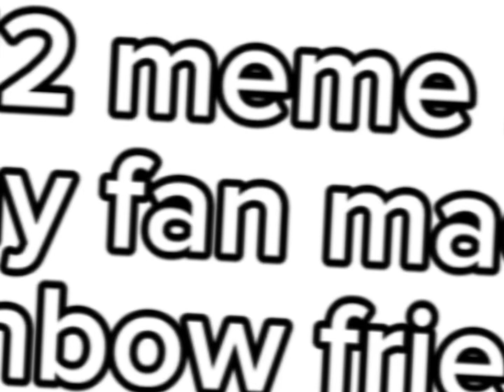Boys 12 meme but it’s my rainbow friends ocs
The new ones:

Indigo is the second leader of the rainbow friends. Other than red, indigo is very nice and caring and help anybody in need￼￼￼￼.

Ginger￼ is oranges ￼cousin (that’s why they almost look alike) he has the same personality as orange, but instead of being hungry he’s always ￼ sleeping.

Brown is a Chinese person so she’s so obsessed with anime. And her face is somehow unknown. Always ￼ peaceful.

￼ mustard is the only one who is actually an real animal ￼￼￼￼￼￼￼(he’s a armadillo). ￼ he’s everyone’s good friend except for orange and red.

The others are in the community tab. While electric blue is in one of my videos.￼￼￼￼￼